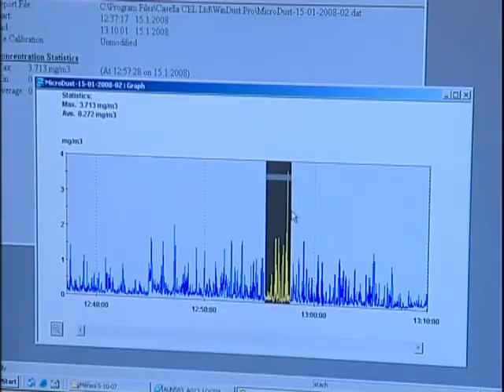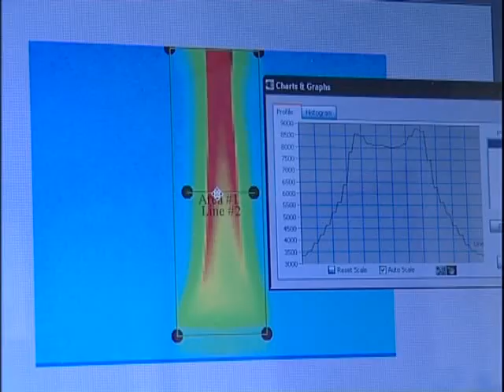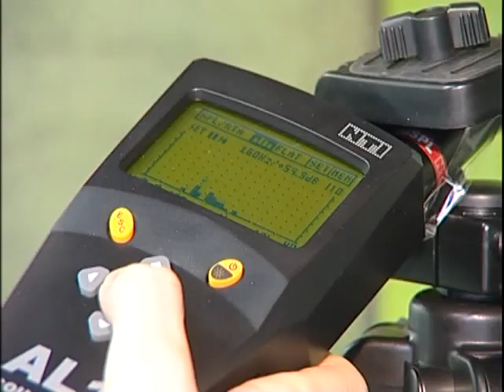Informace o Fakultě bezpečnostního inženýrství (2008)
Fakulta bezpečnostního inženýrství
Vysoká škola báňská - Technická univerzita Ostrava